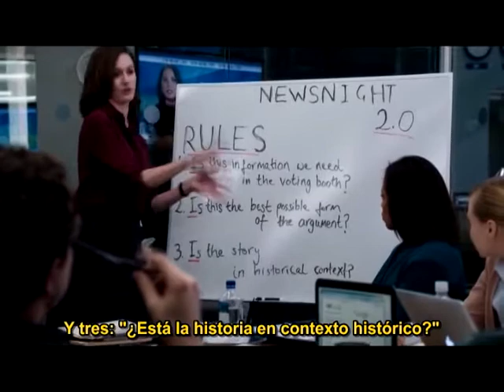News Night 2 0